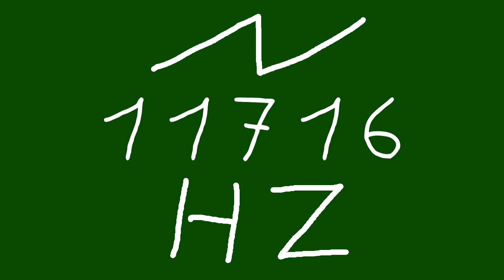11716 hz saw